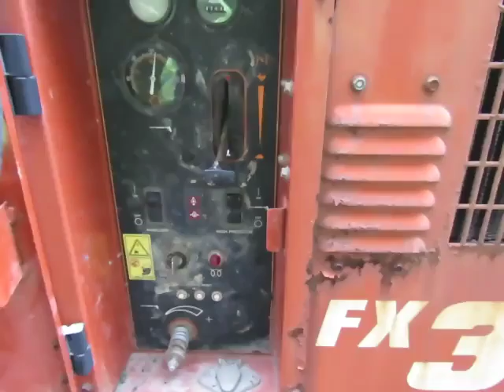Sold! Ditch Witch FX30 800-Gallon T/A Hydro Excavator Vacuum bidadoo.com